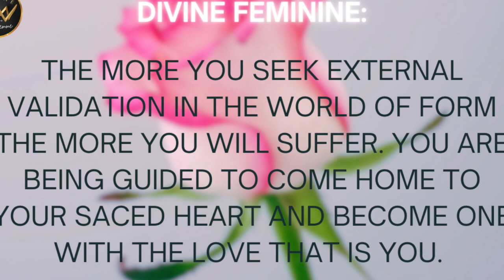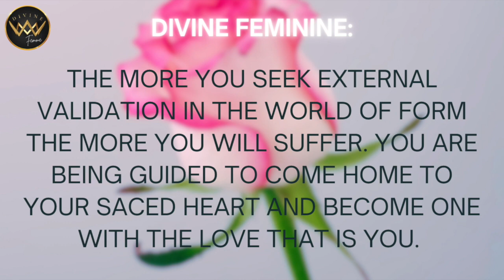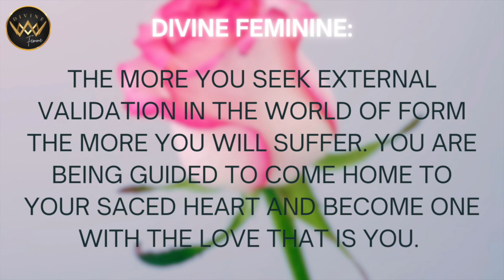DIVINE FEMININE 🌸 You Are Being Guided Home To Your Sacred Feminine Heart 💜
This is a timeless message for the divine feminine collective. It won't resonate with everyone. Please take it as it resonates.